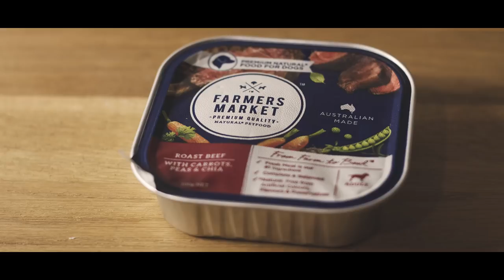ASMR #39 Dog Eating Roast Beef 먹방 No talking Shetland Sheepdog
**This is an ASMR video. Headphones recommended.
ASMR relaxing eating sounds - for your sleep, rest and tingles.

Premium Quality Petfood - Roast Beef, Carrots and Peas and Chia Seeds